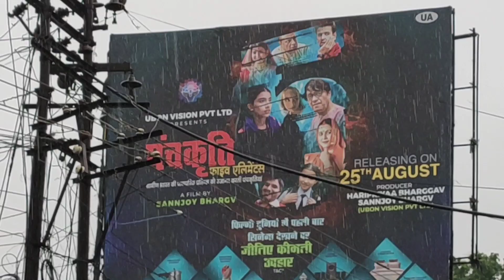बारिश ने तो हद कर दी 🙄|| अभी भी जारी है || Hardoi City Heavy Rainfall